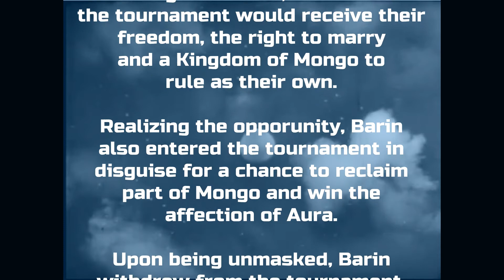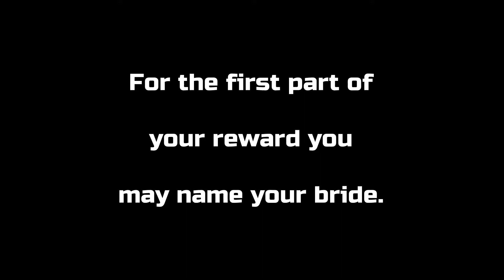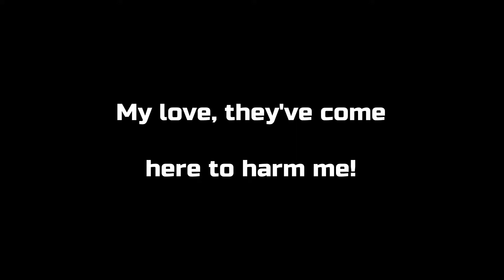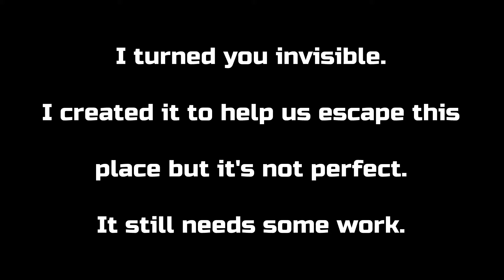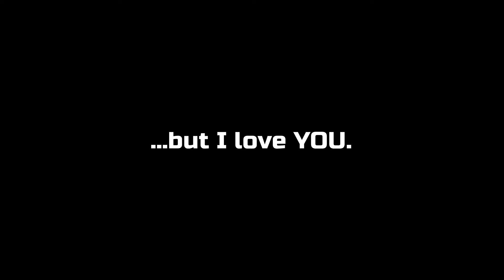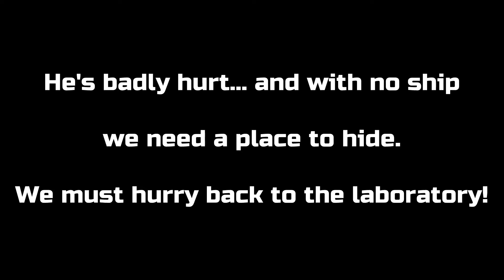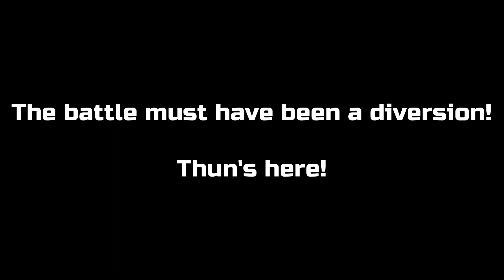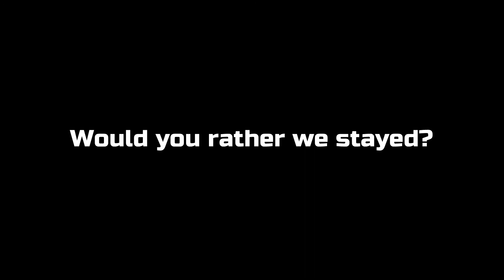Flash Gordon Spaceship to the Unknown Silent Film Edit Part Three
A new way to experience Buster Crabbe as Flash Gordon, with Queen and Howard Blake's Soundtrack to guide your journey!